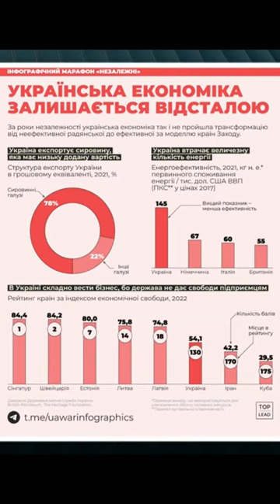Гетманцев, іди в сp@kу! Чому в Україні важко вести бізнес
Українська економіка залишається відсталою. Це реальність, яку треба сприймати.

🔥«Пізній вечір» — крафтова історія, бо відбувається винятково у Верховині.
Не деінде.
Яскраві люди - тут.
Емоції та враження - тут.
Гостре й солодке - тут.
Якісна й несподівана музика - тут.
Верховина. «Пізній вечір» на SkrypinUa.
Наживо спілкування з гостями до події, під час події та під час фуршету.
Концерт наживо — ціле шаленство.
Як бонус: неймовірні краєвиди столиці Гуцулії.
На вимогу: чани, походи в гори, рафтинг, коні й масаж.

Встигніть купити квиток. Бо буде пізно.
«Пізній вечір» це місце, де серце ЙОкає.
Бо ти у Верховині.
Тут все ЙОкає.
Йо!

⭐️Зіркові гості⭐️:

🔸Анна Заклецька — співачка, громадська діячка, хореографка, режисерка, модель.
🔸Євген Гнаток — військовий, винахідник, розробник дрона-камікадзе "Сірко".
🔸Андрій Левицький — волонтер, громадський діяч.
🔸Ярослав Пірог — молодий стендап-комік, гумор якого близький багатьом.

🎶А урізноманітнить розмови піснями музичне угрупування “Вася Club”.  Народний блюз, бардівський рок-н-рол, міський шансон, суміш фолку та панку, і не тільки українського, завдяки мультинаціональному складу групи – все це врізається в пам'ять, залишаючись там назавжди.

💥Ведучі:

•Мох Перкалаба, музичний продюсер, гуцул, легенди про якого ходять пішки.
•Роман Скрипін, людина-радіо.
•Назар Задерій, просто людина.

Вартість вхідного квитка — 1000 грн:
⚡️ФОТОЗВІТ
⚡️ЖИВЕ СПІЛКУВАННЯ
⚡️Фуршет🥂
❗️Кількість місць обмежена❗️

🔥26 серпня🔥
📍Верховина, Івано-Франківська область
Вільний простір "Думка"

Початок запису шоу о 17:00.

Чекаємо на вас! 💚

Для сталого розвитку нам потрібно не бюджет на виживання. Ми хочемо розвитку.
На місяць нам потрібно 450 000₴.

💳 Номер картки банки:
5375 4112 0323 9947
⚡Bitcoin — bc1qn0ra9mu7c57dgaffpa45vpvqkkadgpr3kkrl30
⚡Ethereum— 0xd7988FE7B4245FaAb8a473Ce674E225583de2b8E